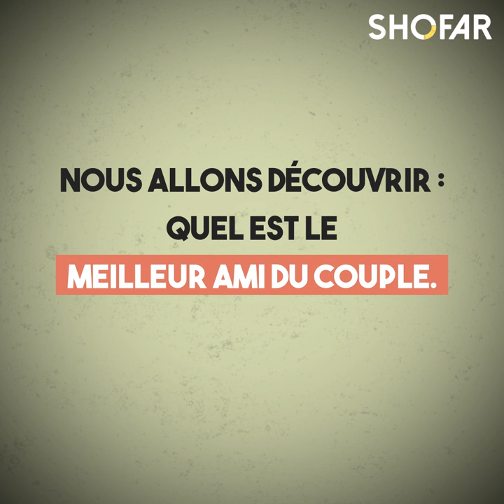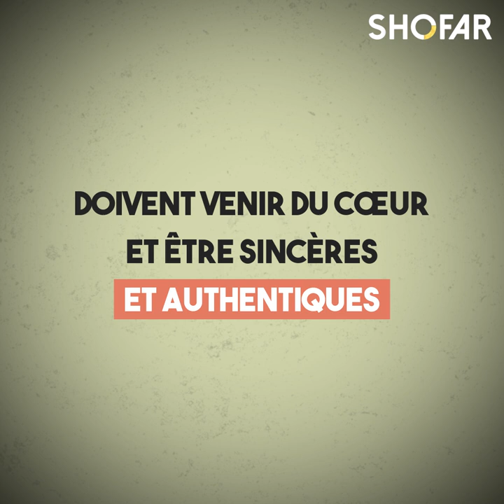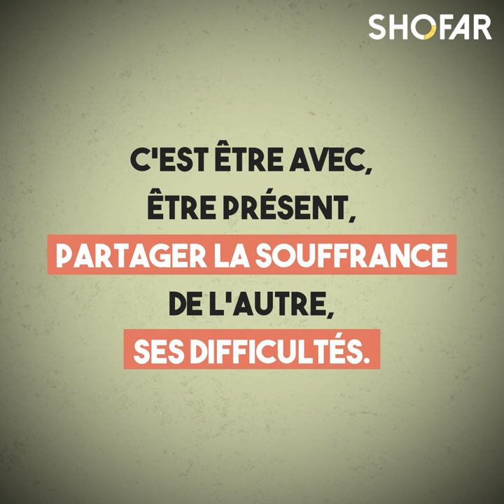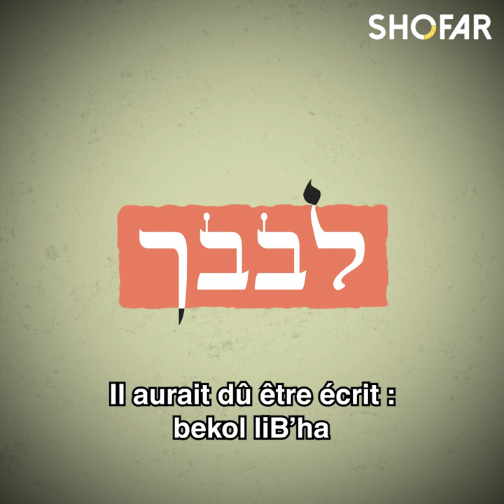Episode 10: L'élément clé pour une vie de couple réussie - 10 éclairages sur la vie de couple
A l'occasion de Tou BeAv: ( Le 15 du mois de Av  qui célèbre l'amour dans le calendrier hébraïque)

L'élément clé pour une vie de couple réussie.

Voici le dixième et dernier épisode (3min) de notre série sur le couple dans le Judaïsme.
Par Naomie Wolfson, Psychothérapeute spécialisée dans l'aide aux couples.